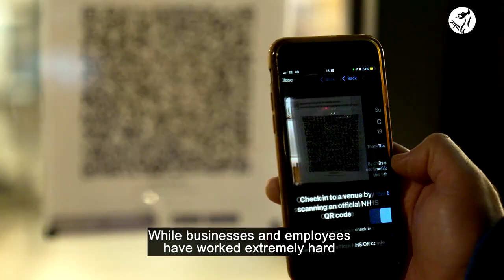St David’s Day Message 2021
A message from the First Minister of Wales Mark Drakeford as we celebrate St David’s Day 2021.